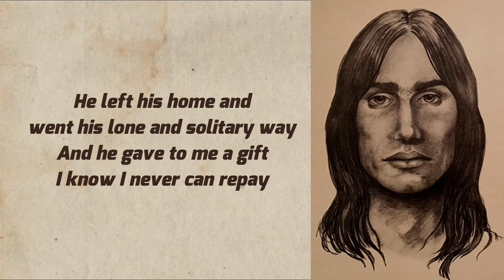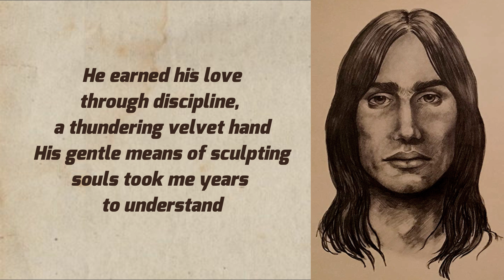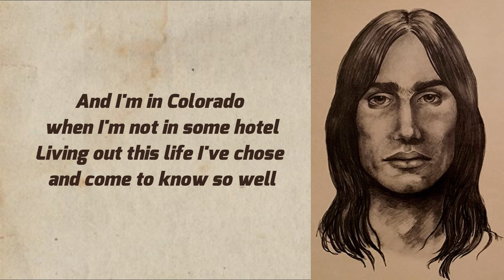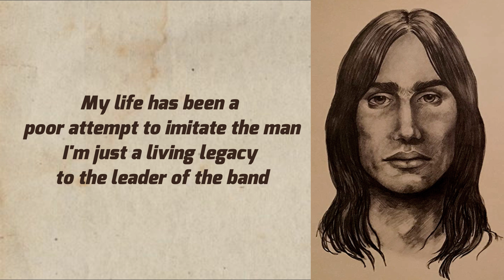Leader of the Band / For Daddy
My song for Daddy

Song
Leader of the Band / Washington Post March
Artist
Dan Fogelberg
Writers
Dan Fogelberg
SME (on behalf of Epic/Legacy); EMI Music Publishing, Sony ATV Publishing, UBEM, LatinAutor - SonyATV, SOLAR Music Rights Management, LatinAutor, and 10 Music Rights Societies

An only child alone and wild, a cabinet maker's son
His hands were meant for different work
And his heart was known to none
He left his home and went his lone and solitary way
And he gave to me a gift I know I never can repay
A quiet man of music denied a simpler fate
He tried to be a soldier once, but his music wouldn't wait
He earned his love through discipline, a thundering velvet hand
His gentle means of sculpting souls took me years to understand
The leader of the band is tired and his eyes are growing old
But his blood runs through my instrument and his song is in my soul
My life has been a poor attempt to imitate the man
I'm just a living legacy to the leader of the band
My brother's lives were different for they heard another call
One went to Chicago and the other to St Paul
And I'm in Colorado when I'm not in some hotel
Living out this life I've chose and come to know so well
I thank you for the music and your stories of the road
I thank you for the freedom when it came my time to go
I thank you for the kindness and the times when you got tough
And papa, I don't think I said I love you near enough
I am a living legacy to the leader of the band
Songwriters: Dan Fogelberg
Leader of the Band / Washington Post March lyrics © Sony/ATV Music Publishing LLC